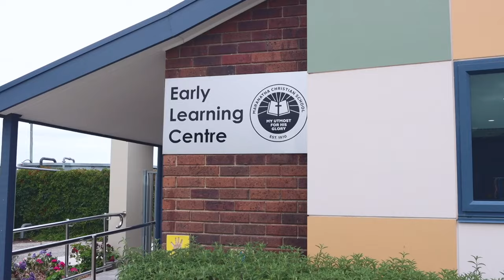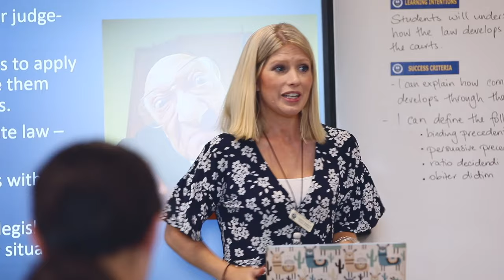Welcome to Maranatha Christian School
There is no better way to experience Maranatha than firsthand.  Immerse yourself in the environment and hear from staff and students.

Explore our facilities and spaces at Endeavour Hills and Officer.

Visit us on Open Day.